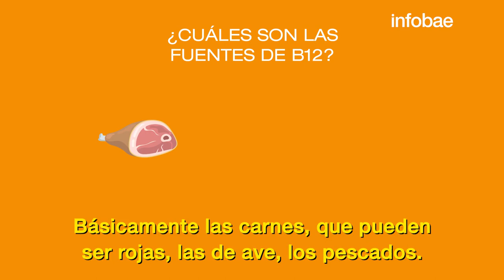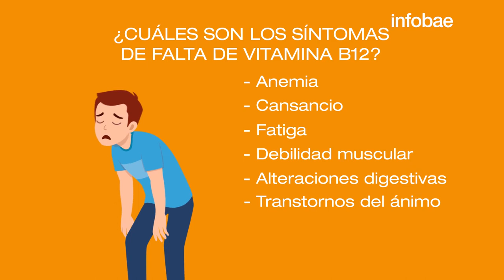¿CUÁLES son los SÍNTOMAS de la FALTA de VITAMINA B12?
Video para INFOBAE